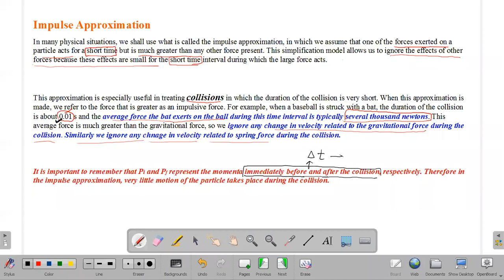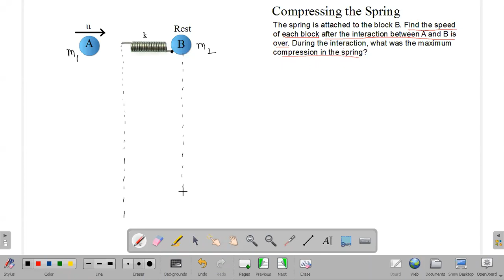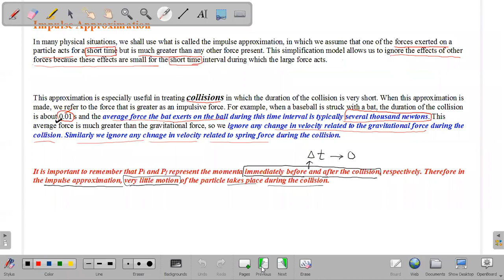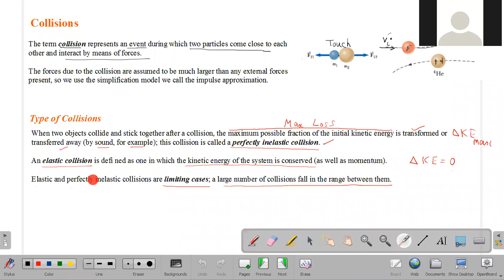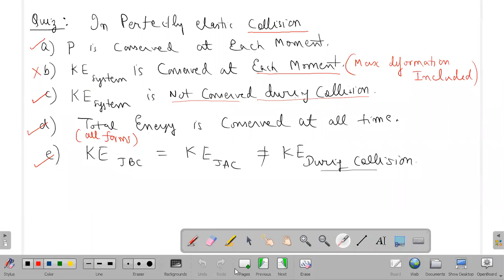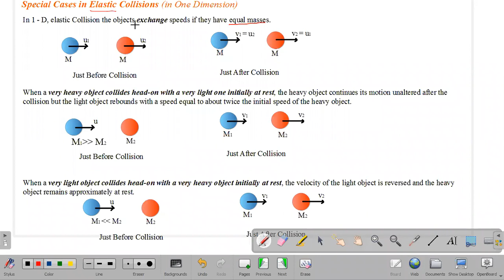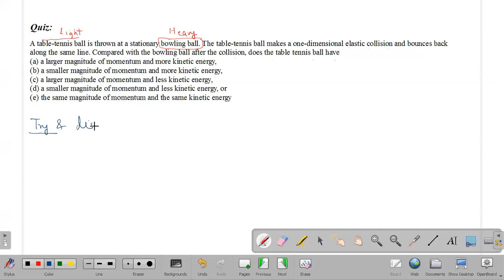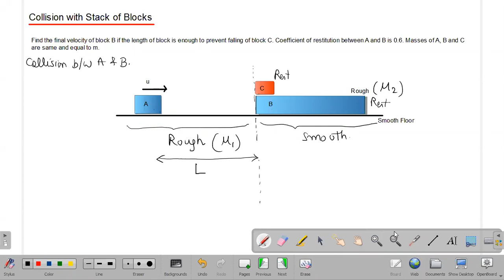Conservation of Linear Momentum - Lecture 2 (Collisions)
Topics Covered in Today's Live Class with 12th pass Batch:
1) Collisions and Impulse Approximation
2) Types of Collision
3) Analysis of Collision with spring Model
4) Practice Problems